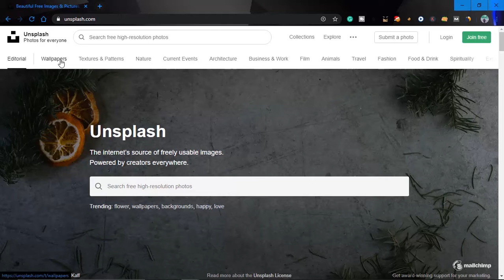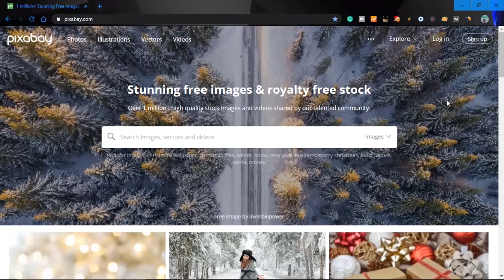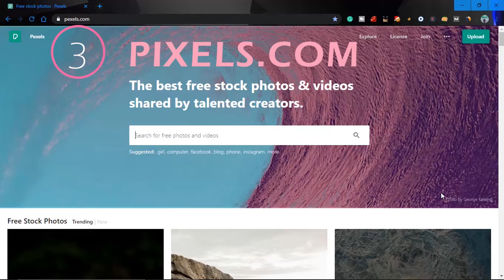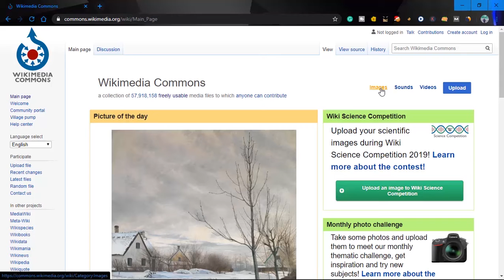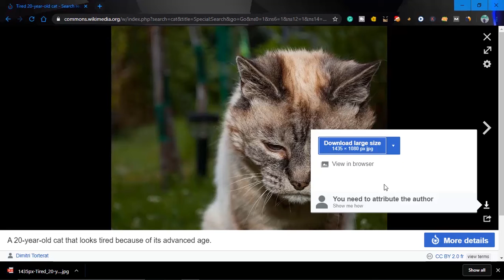Royalty Free Stock Images For Commercial Use | 5 websites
Here are 5 websites to download  royalty free images for personal and commercial uses.